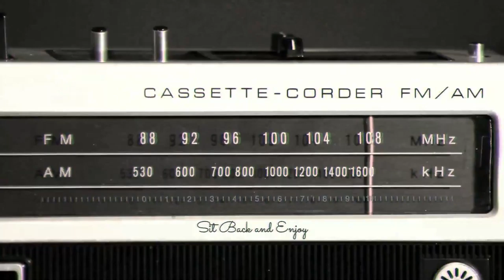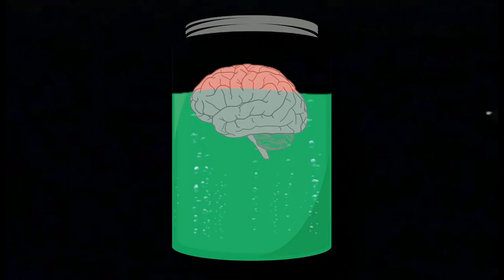Picked Poetry EP1 | The Song of Carcosa By Samuel Thomas Fraser | The House/To Pan By H.P Lovecraft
A new Wednesday segment featuring poetry I enjoy.